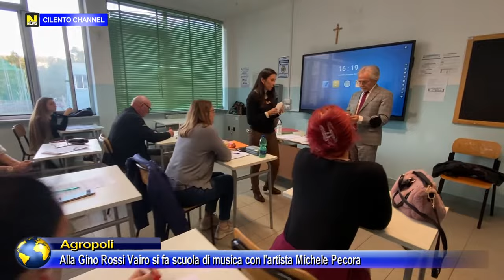Agropoli, corsi di alfabetizzazione del CPIA di Salerno presso l'I. C. Gino Rossi Vairo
Ai nastri di partenza i corsi di alfabetizzazione e di primo livello del CPIA di Salerno, il Centro Provinciale per l’Istruzione degli Adulti che in convenzione  con  il Comune di Agropoli  e all' Istituto Comprensivo "Rossi Vairo" daranno la possibilità ad adulti e giovani adulti di alfabetizzazione di lingua italiana con il  rilascio di Attestato di livello A2 del Quadro Comune Europeo di Riferimento per le lingue elaborato dal Consiglio d’Europa sia di corsi di primo periodo  per il conseguimento dell’ex licenza media e di secondo periodo per l’assolvimento dell’obbligo scolastico. Con la stipula della convenzione tra il comune di Agropoli, la dirigente scolastica del  CPIA Maria Montuori  e il Dirigente dell’ IC “Rossi Vairo” Bruno Bonfrisco si sono poste le basi per una proficua collaborazione a supporto delle fasce deboli e a rischio di esclusione sociale per  garantire la piena integrazione sul territorio.